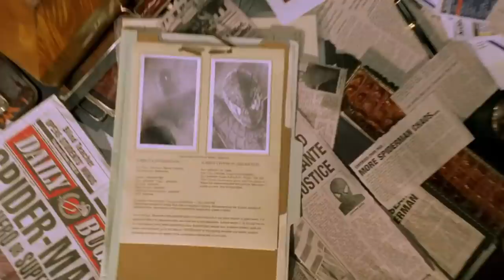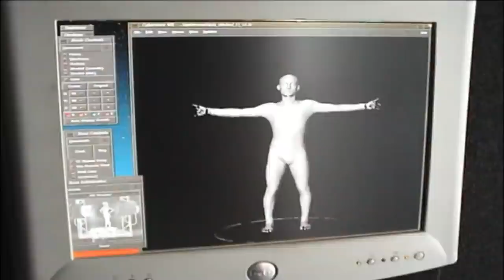Superhéroes antes del MCU y el DCEU: SPIDER-MAN 2 (2004)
Recordamos la segunda película de Spider-Man de la saga de Sam Raimi que se estrenó en 2004, protagonizada por Tobey Maguire y que para muchos sigue siendo la mejor película se ha hecho nunca de este personaje de Marvel, ¿estás de acuerdo?